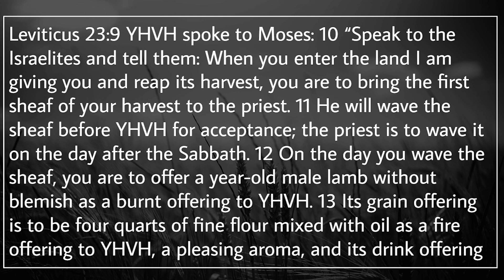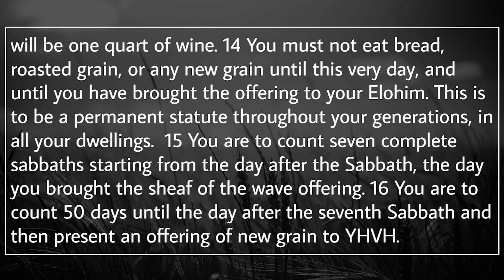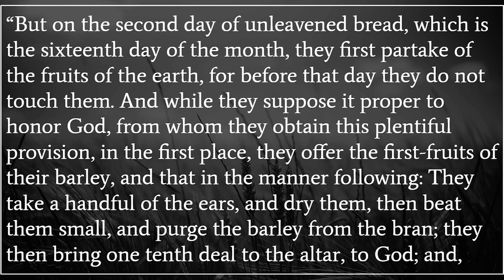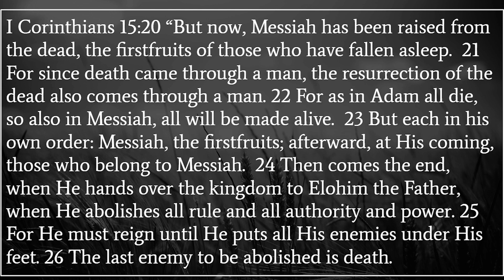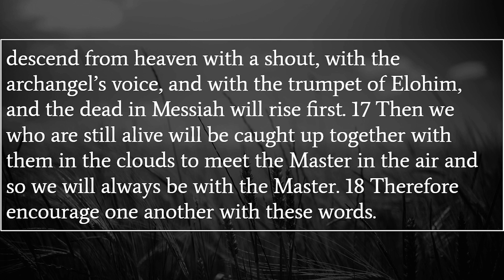How To Honor The First Fruits Ritual (Yom ha Bikkurim, 2024)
For the Feast of First Fruits this year, we take a closer look at the practical application of First Fruits, how it relates to the resurrection of Messiah Yeshua, and how we, as modern believers without a temple, can engage the holy day in a more meaningful way.
Join us as we take a deeper dive into Yom ha Bikkurim, the appointed time of the First Fruits.
We hope this discussion will help you in your walk with Elohim and the Messiah Yeshua!  Blessings,
Izzy